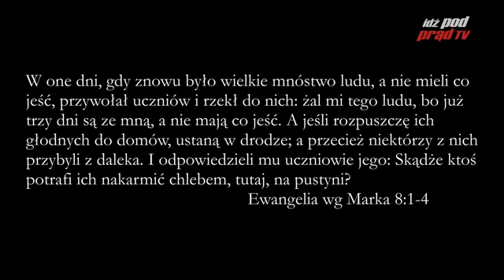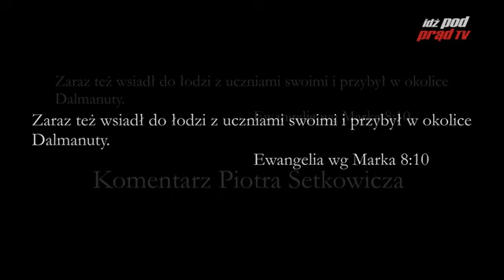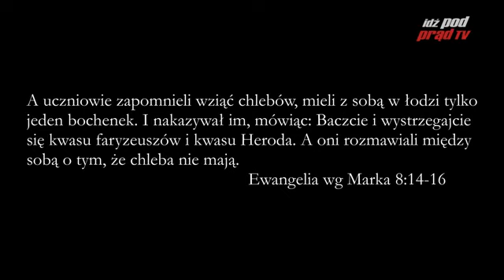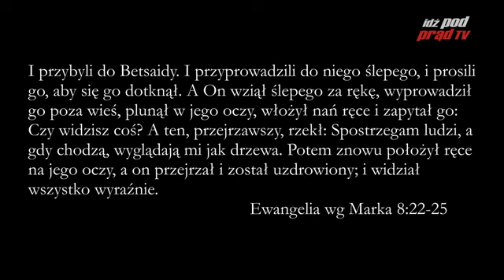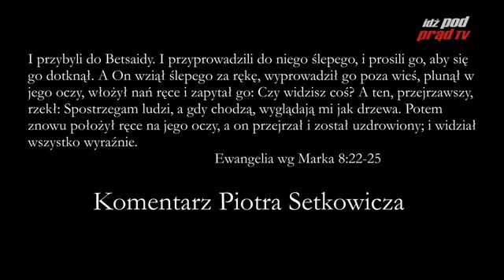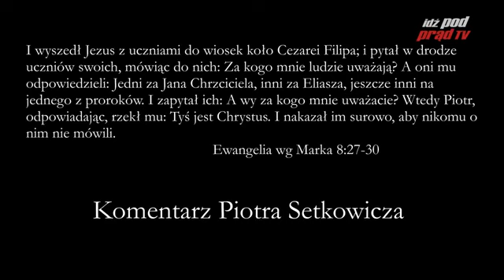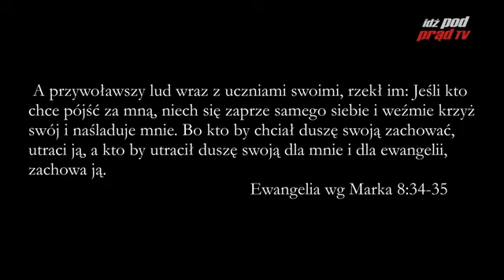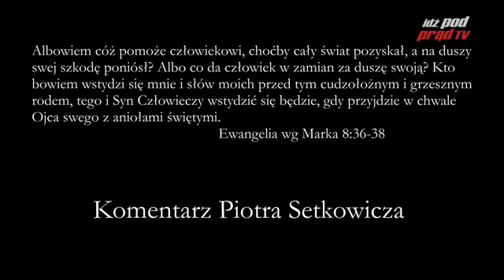Archiwum: BIBLIA NA CO DZIEŃ: Ewangelia Marka #8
Codzienny komentarz Piotra Setkowicza do Ewangelii Marka, rozdziału ósmego. Dołącz do studium Biblii na stronie Kościoła Nowego Przymierza w Lublinie: